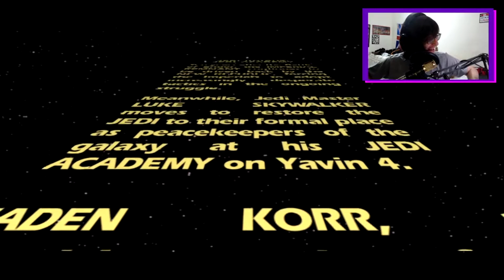Star Wars: Treta nas Estrelas Ep.1: A Ameaça de Treta - Star Wars Jedi Knight: Jedi Academy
Fala galera, beleza? Hoje estou trazendo pra vocês um dos conteúdos diferenciados que eu falei que iria trazer e ainda a muito mais por vir. Fiquem ligados, não se esqueçam de se inscrever pra ver mais Star Wars!